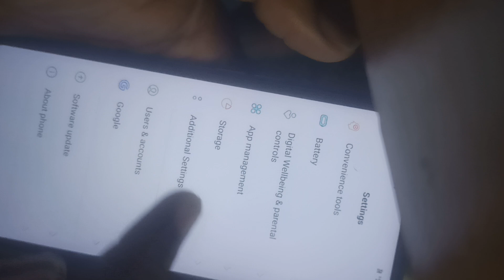How to OPPO A54 (CPH 2239)Factory Reset !!!